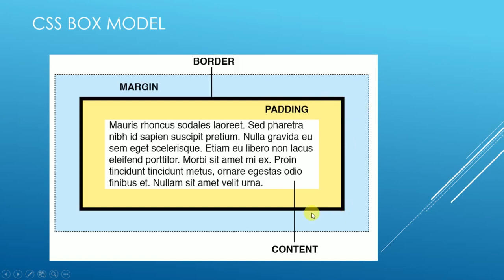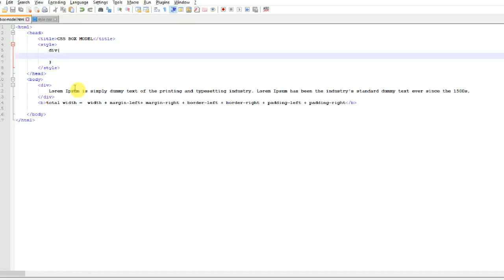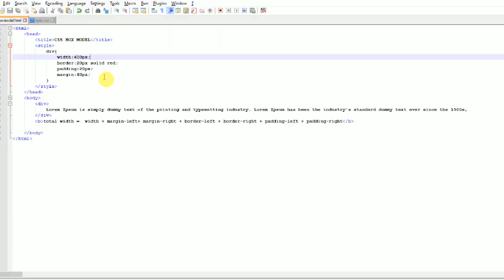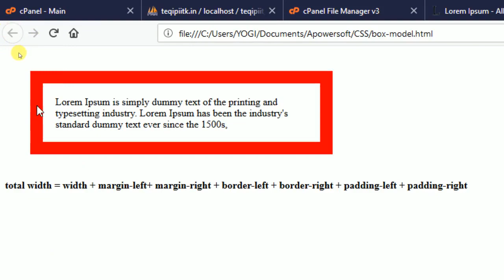7. CSS Box Model in Hindi | CSS complete course in hindi | CSS Tutorial for beginners | csPoint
In this video you will learn about CSS Box Model.